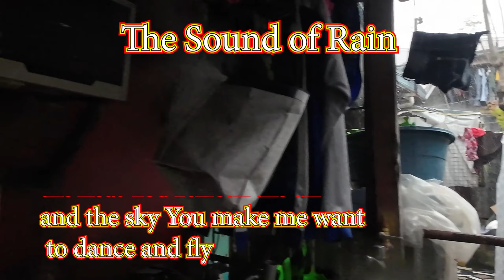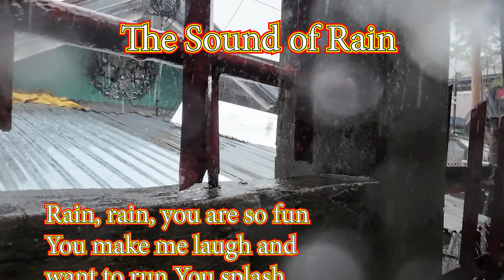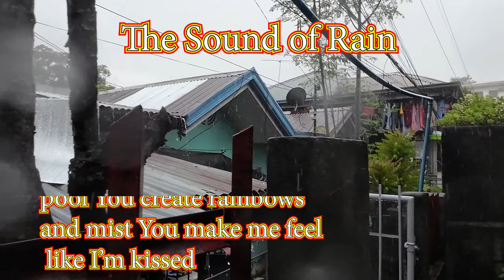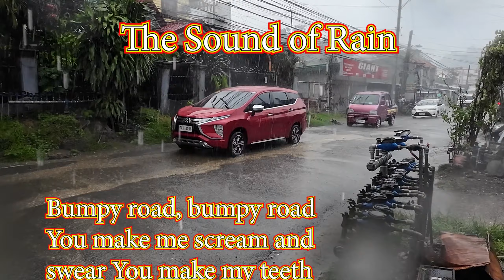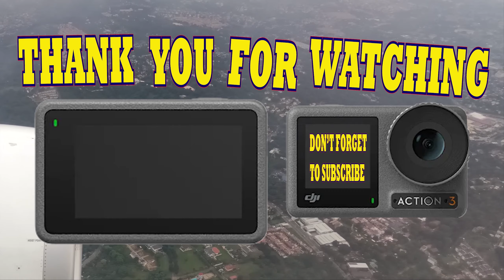The Sound of Rain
I have diabetes, but my blood sugar is returning to normal because of Addlife Herbals.
I wanted to share my knowledge in filmmaking, engineering, and technical skills, and also as a father. But I don't dare to talk in front of the camera.
I have experienced many ups and downs in my life. But life must go on.
May Kasabihan:
Cultivate patience the way a farmer waits without complaint about his crops growing.
Kung ano man ang iyong itinamin, kung hindi didiligan at alagaan ay namamatay. Kaya wag lang puro tanim, alagaan mo naman!!!
When people don't treat you right, don't dignify their offensive behavior by acting like them.
In every situation, there are two different reactions Victor or Victim. Choose to be positive all the time. Be Victorious, don’t be a victim of your own mindset. Follow your heart’s desire, and don’t be a victim of your brain’s stupidity. Spread love not hate…